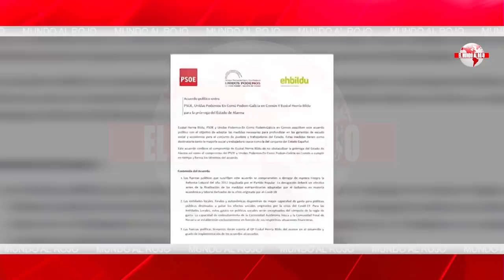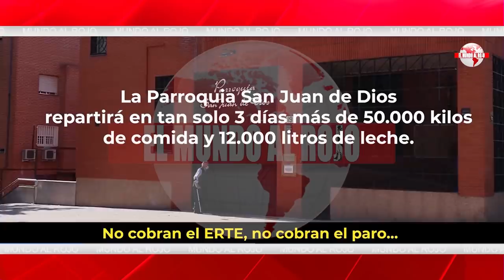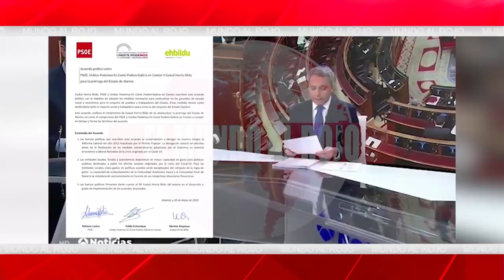Jesús Á.Rojo: ¡TERRIBLE!, Marlaska e Iglesias planean acabar con las protestas a cualquier precio